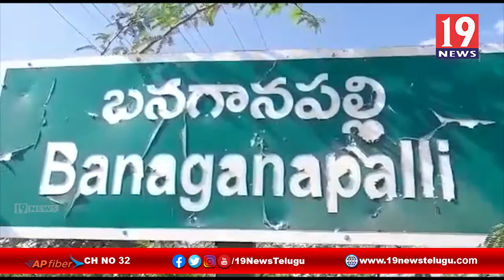ప్రభుత్వ స్థలాలు కబ్జాకు గురయ్యాయి అంటూ రోడ్డుపై బైఠాయించిన మాజీ ఎమ్మెల్యే బీసీ జనార్దన్ రెడ్డి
ప్రభుత్వ స్థలాలు కబ్జాకు గురయ్యాయి అంటూ రోడ్డుపై బైఠాయించిన మాజీ ఎమ్మెల్యే బీసీ జనార్దన్ రెడ్డి - కర్నూలు జిల్లా బనగానపల్లె | 19 Newstelugu